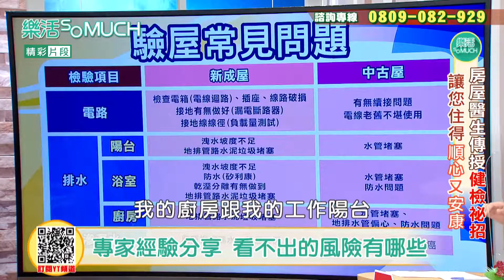【精彩片段】費用驚人!! 30坪房屋老舊電線更換費用高達30萬!!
買房糾紛層出不窮
如何安全有保障的買到合適的房子
房屋的醫師-專業驗屋服務
就顯得格外重要喔~
★樂活so much 官方FB粉絲團★